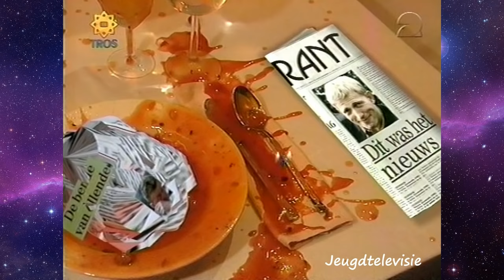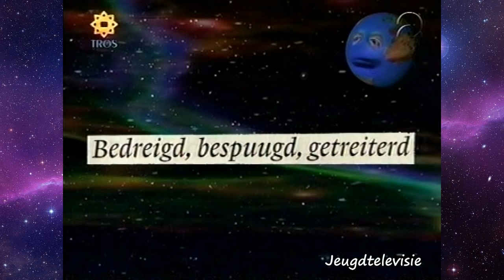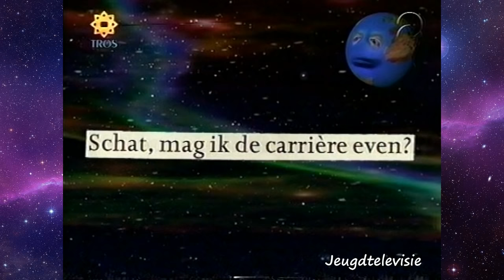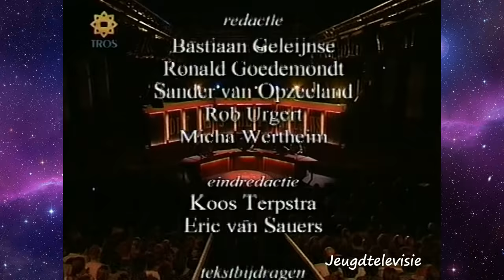Dit was het nieuws 17-05-2003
TROS aflevering van zaterdag 4 november 2003.
In deze aflevering zijn te gast: Hans Dorrestijn en Marcel Vanthilt.
Raoul Heertje en Jan Jaap van der Wal zijn de panelleden. Harm Edens presenteert het.